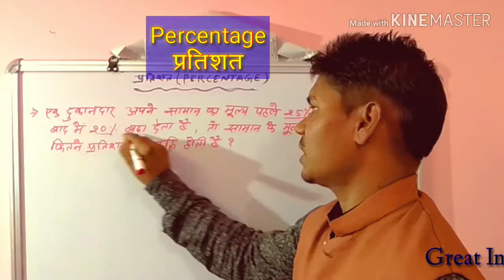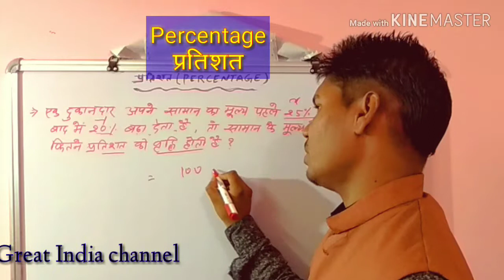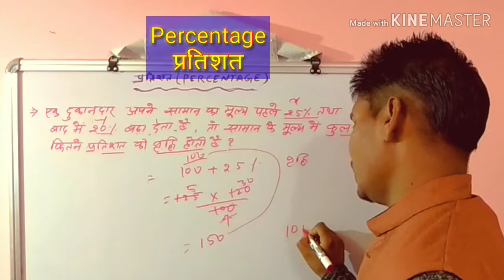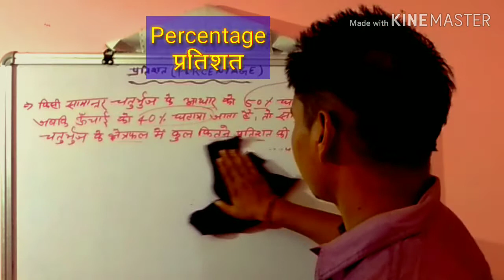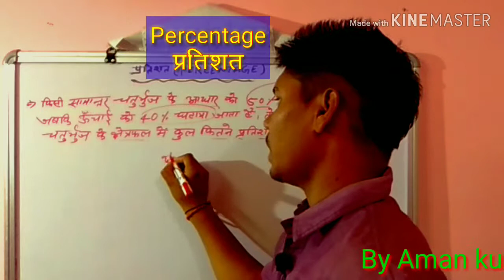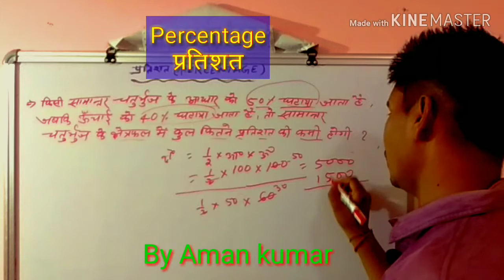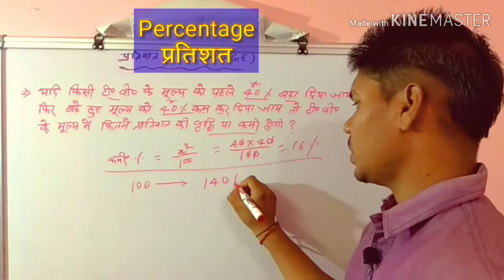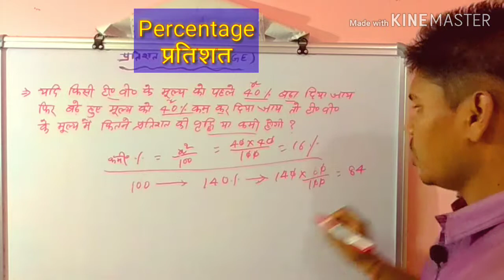RRB EXAM 2019 ll percentage ll प्रतिशत ।।